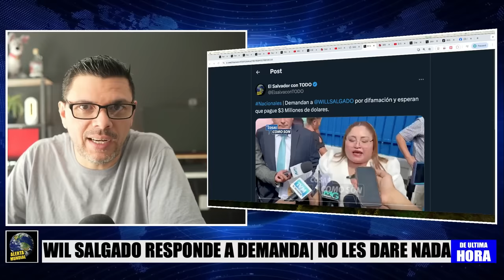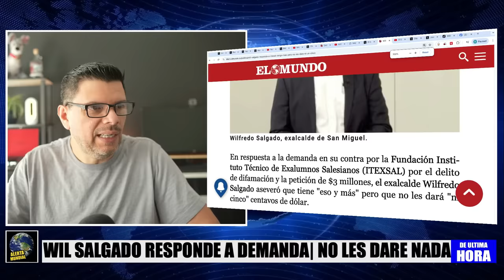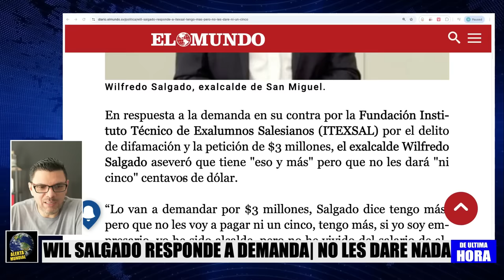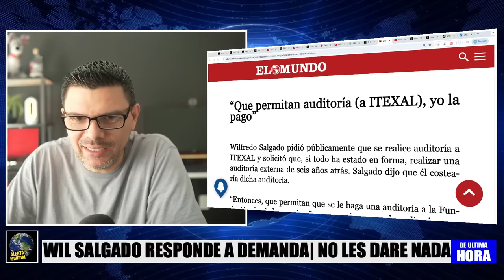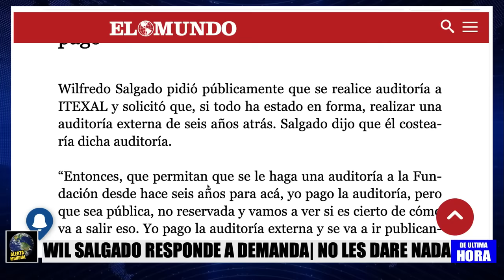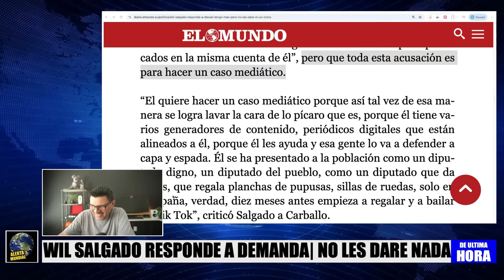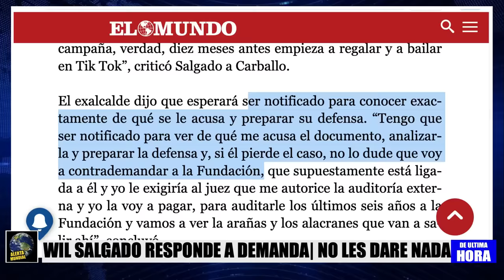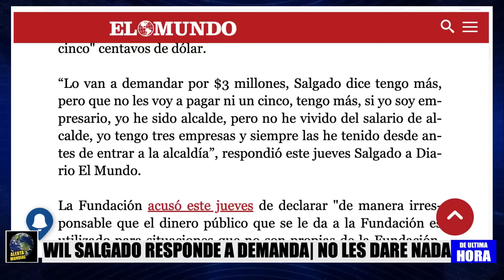WIL SALGADO RESPONDE FUERTE A DEMANDA DE FUNDACIÓN ITEXAL ! | SERA DE CHOTO TODO.